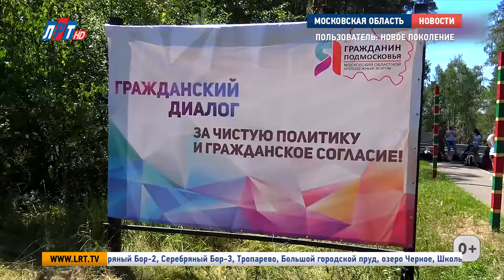Молодёжный форум «Я гражданин Подмосковья» стартует 3 июля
Форум «Я – гражданин Подмосковья» стартует 3 июля в Егорьевском районе. На мероприятии соберутся самые креативные, творческие и целеустремленные жители Московской области от 18 до 30 лет.

В каждой смене форума ожидается около двух тысяч участников, в общей сложности мероприятие посетят десять тысяч человек.

Для молодежи приготовили насыщенную программу по 5 направлениям: «Организационная смена. Лидерство», «Творчество и медиа», «Карьера, предпринимательство и инновационная деятельность», «Студенческое самоуправление» и «Экология, ЗОЖ и патриотизм». Кроме того, гостей мероприятия ожидает интереснейшая образовательная, спортивная и развлекательная программы.

Планируются выступления более двухсот известных личностей: это журналисты, музыканты, режиссеры, спортсмены, актеры, политики, депутаты, художники, мастера по йоге и вейкбордингу.

Организаторы форума «Я – гражданин Подмосковья» предлагают всем желающим присоединиться к мероприятию.
Регистрация участников осуществляется через систему «Молодежь России».

Телефон для регистрации в форуме «Я - гражданин Подмосковья»: 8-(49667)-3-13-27, 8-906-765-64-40

Анна Троян